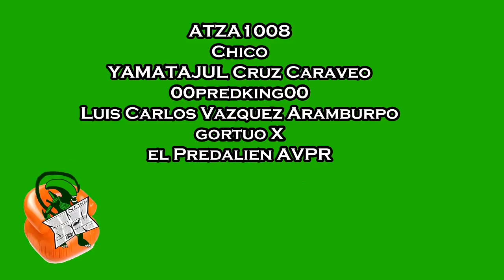Cómo se debe de empezar a ver la saga Alíen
Muy buenas a todos los fans de la saga Alíen.
Hoy en éste vídeo vamos a ver cómo se debe de empezar a ver la saga Alíen para aquello que no están muy metidos en esta franquicia.
Aclaro que las imágenes y la música de fondo pertenecen a sus respectivos autores, se usan para dar publicidad y entretener al público.